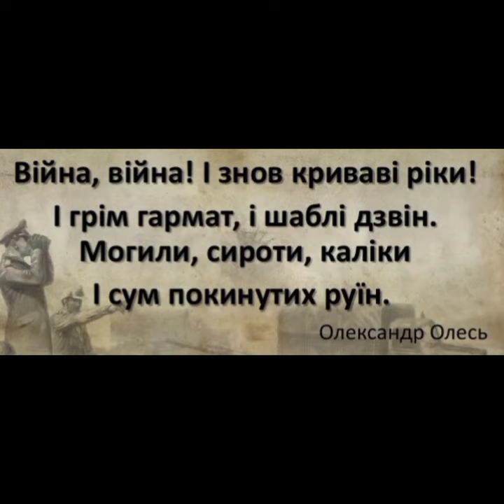Війна, війна! І знов криваві ріки! О. Олесь#​shorts #​історія #​олесь #​вірш #​цитати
Війна, війна! І знов криваві ріки!
І грім гармат, і шаблі дзвін.
Могили, сироти, каліки І сум покинутих руїн.

О. Олесь

#​shorts #​історія #​олесь #​вірш #​цитати